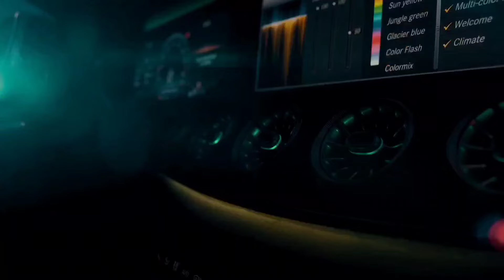OnlySuspense| চাবি রহস্য(দ্বিতীয় পর্ব) | সুকান্ত গঙ্গোপাধ্যায় | Dipkaku o Jhinuk | Mystery-Thriller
চাবি রহস্য ।। ২য় পর্ব ।। Sukanto Gangopadhyay ।। Mystery-Thriller ।। Bengali Audiostory

চাবি রহস্যের প্রথম পর্বে আমরা জানতে পারি ঝিনুকরা এসেছে দীপকাকুর নতুন অফিসে,সেখানে এক ভদ্রমহিলাকে দীপকাকু কিছু শলাপরামর্শ দিলেন।ভদ্রমহিলা চলে যাবার পর ঝিনুক ও তার বাবা দীপকাকুকে নিয়ে খেতে বেরোবে এমন সময় একজন প্রাইভেট ইঞ্জিনিয়ার দেবাংশু সেনগুপ্তর আগমন ঘটে দীপকাকুর অফিসে।হাতে তার ব্রিফকেস।ব্রিফকেসে ছিল সিঙ্গাপুর থেকে নিয়ে আসা অটোমেটেড বিস্কুট কোম্পানীর মেশিন সারানোর যন্ত্রপাতি।বাড়ি ফিরে অফিসে যাওয়ার পর দেবাংশুবাবু ব্রিফকেস খুলে দেখেন তাতে কীসব কাগজ রাখা,ভিতরে আর কিছু নেই।রহস্য সমাধান করতেই সেই ব্রিফকেস নিয়ে তিনি এলেন প্রাইভেট ডিটেকটিভ দীপকাকুর অফিসে।এখন বিষয়টা হলো ভিতরের জিনিস সরালো কে এবং কীভাবেই?চাবি তো তার কাছে থাকে,রহস্য ক্রমশ দানা বাঁধতে থাকে।আজ শুনুন তদন্তের পরবর্তী অধ্যায়।

Welcome,
Only Suspense represents Sukanta Gangopadhyay's incredible detective novel 'Chabi rahasya' 2nd Part.

Adaptation- Anandamela Pujabarshiki

Voice artists of this story:
Narrator,A man & Surya Roy- VA Arindam
Dipkaku- VA Rudranil
Jhinuk- VA Saoshree
Jhinuk's father(Rajat da)- VA Abhishek Purkait
Jhinuk's mother- VA Srija
The lady- VA Mousumi
Debanshu Sengupta- VA Rajib
Sudarshankaka,Nitai,Samiran Das & Sopner chabiwala- VA Abhishek
Tathagata, Old man & Sketch artist- VA Sourjyasish
Basanta Agarwal- VA Shipan
Sumit Malakar- VA Ankan
Samiran's wife & maid- VA Anwesha
Paramita debi- VA Ranjita
Key Shopkeeper- VA Sripan
Female receptionist- VA Diya
Punjabi owner- VA Biswadeep(Krish)
Lakshmi Bera- VA Arpi
Samya Sengupta- VA Soumyajit
Poster Design- Only Suspense
Music Presentation- L2L Production
Video Editing- VA Krish
Thanks all VA members.

00:00 Intro
03:16 Dipkaku Jhinuk in restaurant
13:17 Great Bite Biscuit Company(Dipkaku VS Basanta Agarwal)
26:33 Dipkaku VS Samiran Das
38:08 Dipkaku VS Surya Roy
51:58 Mystery of Mr. Afang
58:03 Discussion of the case
1:13:38 Outro